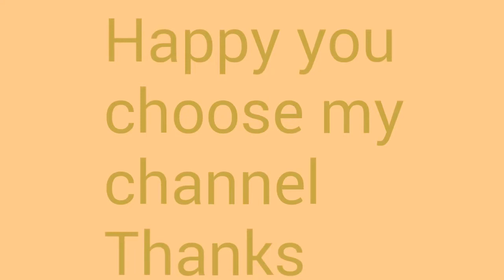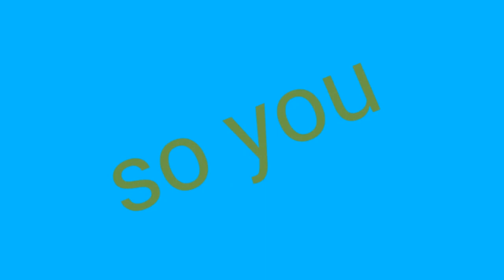Car projects cup & box